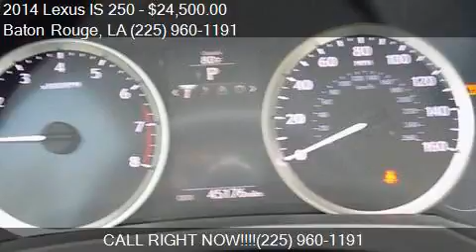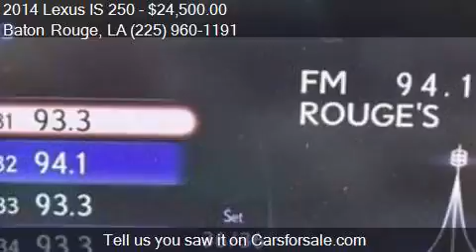2014 Lexus IS 250 Base 4dr Sedan for sale in Baton Rouge, LA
This 2014 Lexus IS 250 Base 4dr Sedan is for sale in Baton Rouge, LA 70816 at Legendary Import Group.

Engine: 2.5L V6
Transmission: Automatic 6-Speed
Color: Burgundy
Mileage: 43946
Contact Legendary Import Group 10660 Coursey Blvd Baton Rouge, LA 70816 to test drive this 2014 Lexus IS 250 Base 4dr Sedan today.